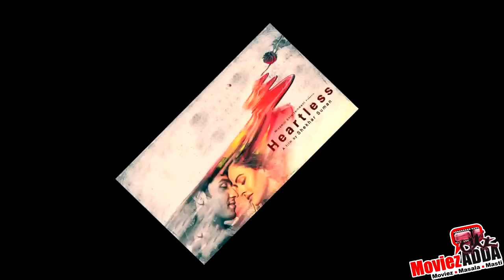Heartless Movie Public Review | One Time Watch !!